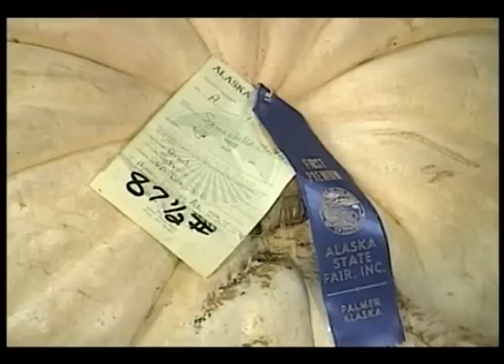Dr. Red Duke Texas Health Reports - Squash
For 40 years, Dr. James H. "Red" Duke has been the face and voice of The University of Texas Health Science Center at Houston, now known as UTHealth. Here is a video of Dr. Duke from his nationally syndicated Health Reports, which aired for 18 years, explaining the nutritional value of squash.

The James H. 'Red' Duke, Jr., MD Endowed Scholarship is the first full-ride scholarship at UTHealth for Medical School students. To learn more about the James H. “Red” Duke, Jr., MD Endowed Scholarship,